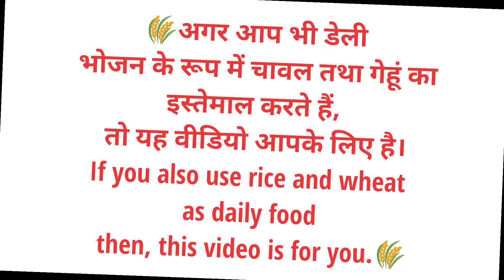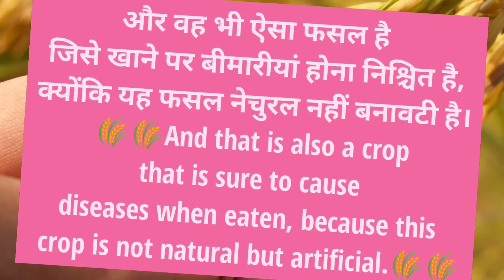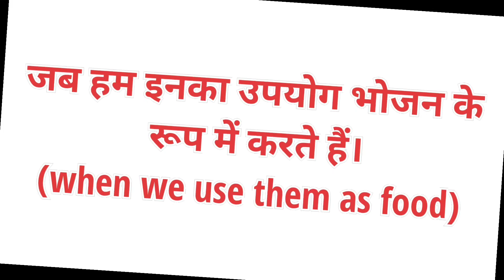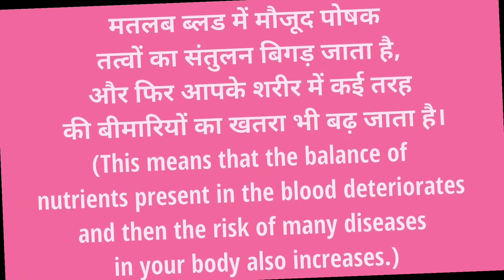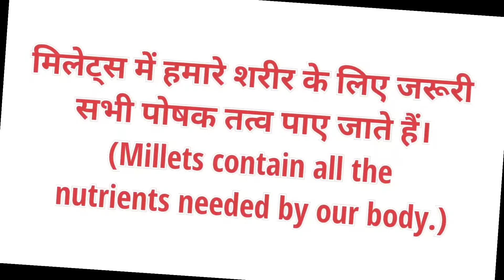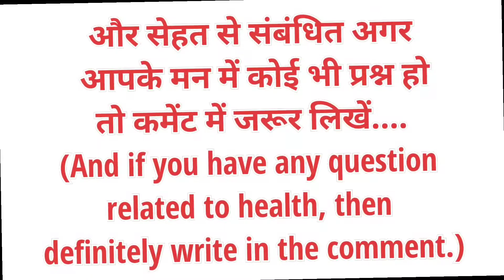चावल और गेहूं ही है सारे बीमारियों की जड़।Rice and wheat are the root of all diseases। use millets.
is video mein humne bataya hai ki rice and wheat hamare sharir ko kaise prabhavit karti hai.
aur iske sthan per kaun se grains ka istemal Karna chahiye.
इस वीडियो में हमने बताया है कि चावल और गेहूं हमारे शरीर को कैसे प्रभावित करती है।
और इसके स्थान पर कौन से अनाज का इस्तेमाल करना चाहिए।